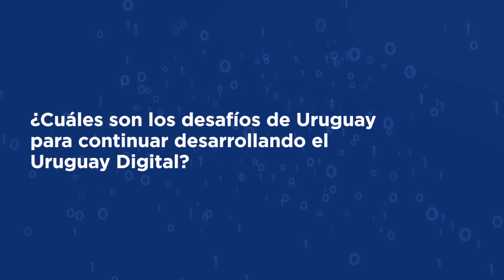Toomas Hendrik Ilves - Agesic 10 años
Toomas Hendrik Ilves
(Estonia) Es el ex presidente de Estonia y principal responsable de convertir a su país en uno de los líderes globales en materia de gobierno digital y sociedad de la información. Fue el principal impulsor del programa Tiigrihüpe que conectó a Internet a todo el sistema educativo estonio 20 años atrás. Actualmente es profesor en la Universidad de Stanford y consultor del Foro Económico Mundial especializado en seguridad de la información y blockchain.